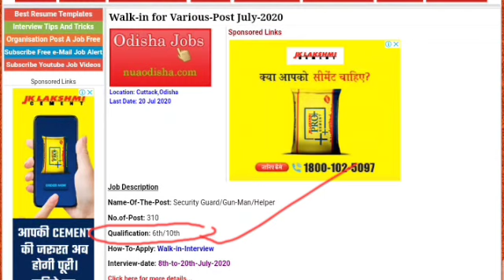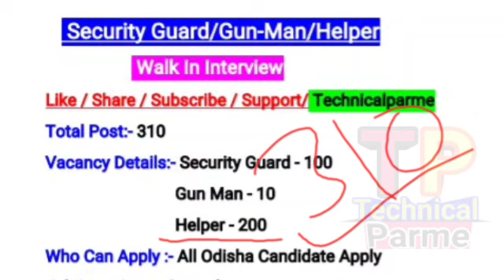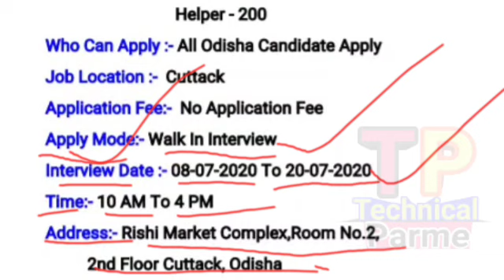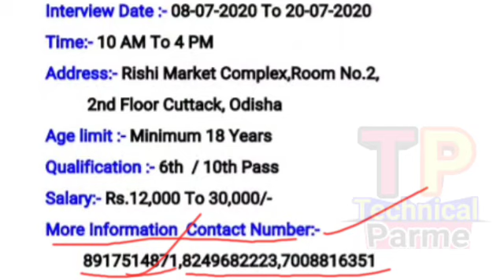6th Pass Job Recruiment odisha ll Odisha Job 2020 ll Security Guard/Gun Man/Helper Post Vacancy ll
6th Pass Job Recruiment odisha ll Odisha Job 2020 ll Security Guard/Gun Man/Helper Post Vacancy ll